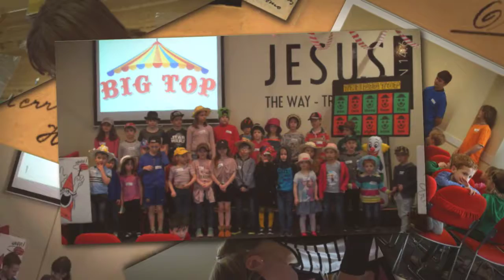2018 'The Big Top' Holiday Club Duncan Road Church. Southampton. UK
Holiday Club 2018 ran from Tuesday 3rd April to Friday 6th April 2018.
The fun theme was the ‘The Big Top.’ Each day we focused on some of the awesome stories of the Bible: Strong man Samson, escape artist Jonah, fire eater Elijah, lion-tamer Daniel and the Ringmaster Moses.
The club was a fast-paced mixture of songs, quizzes, Bible stories, craft and competitions. -